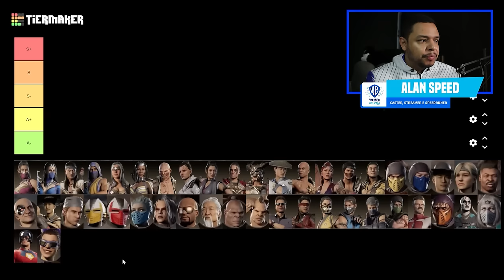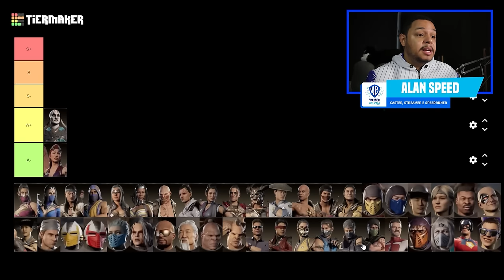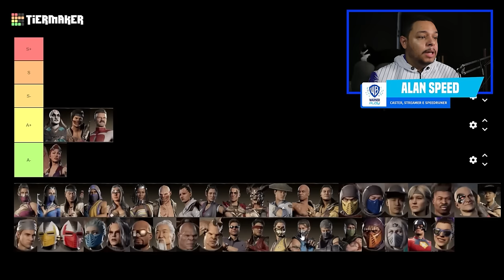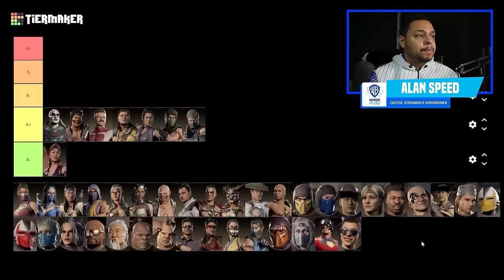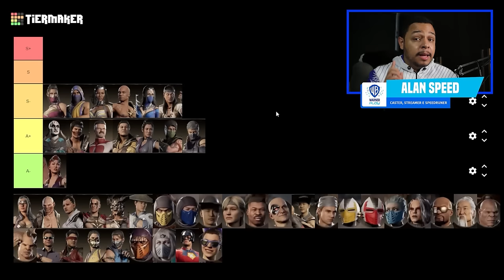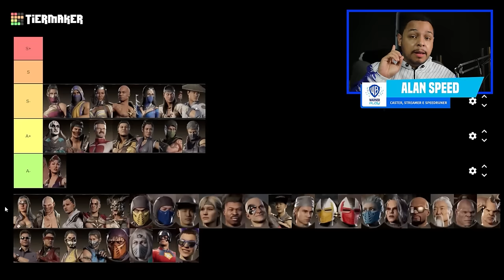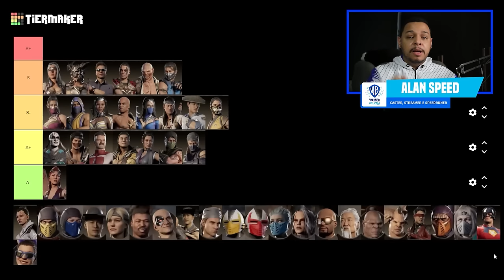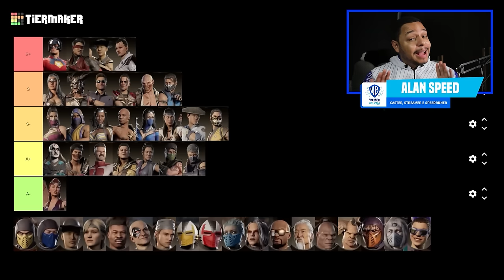Tier List do Speed dos melhores Personagens de MK1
Descubra quem são os verdadeiros mestres do combate e os lutadores que precisam aprimorar suas habilidades nesta tier list meticulosamente elaborada pelo Speed. Neste vídeo, mergulhamos nas profundezas do icônico Mortal Kombat 1 para classificar os personagens de acordo com sua eficácia no campo de batalha. Acompanhe enquanto exploramos desde os mais fracos até os mais poderosos, destacando suas técnicas, combos e estratégias.